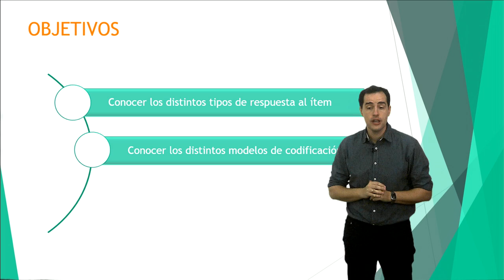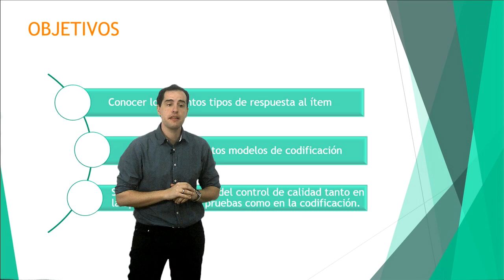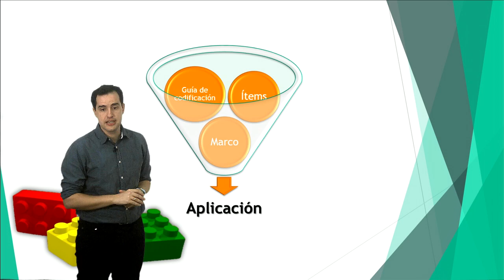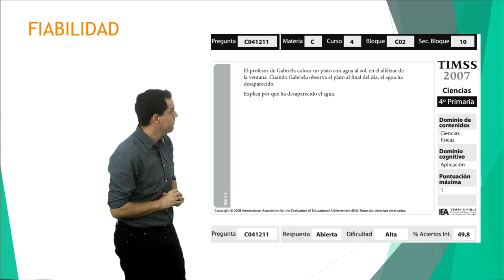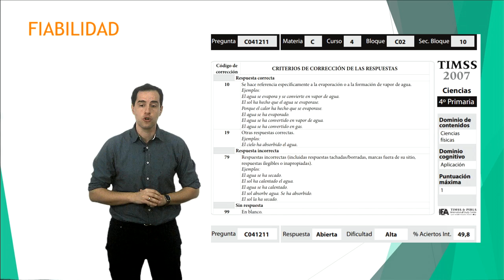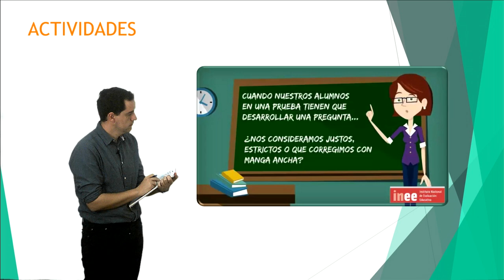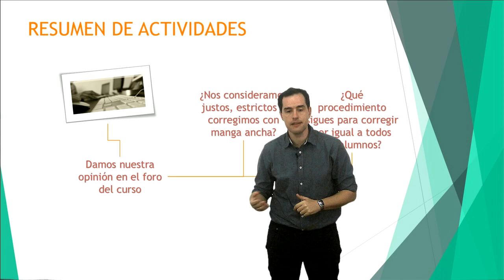V 4.1. Corrección de pruebas externas